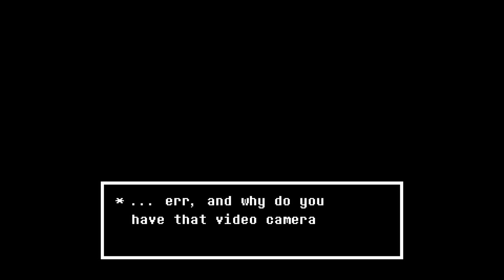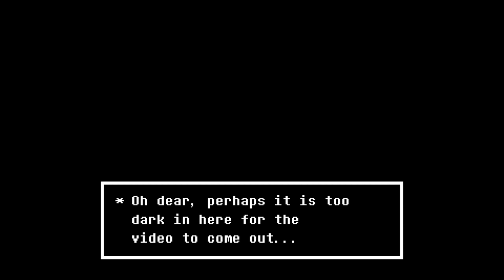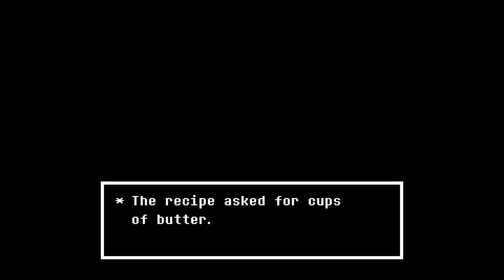True Lab Tapes